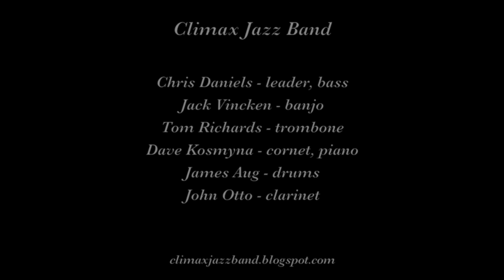Climax Jazz Band "I Want a Girl Just Like the Girl that Married Dear Old Dad"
Climax Jazz Band plays "I Want a Girl Just Like the Girl that Married Dear Old Dad" on February 7, 2020 at The Sounds of Mardi Gras in Fresno CA.